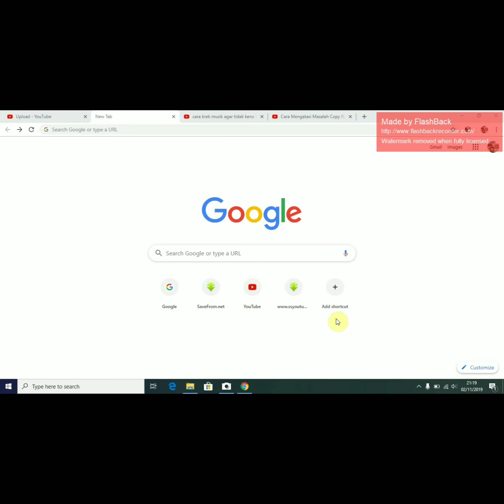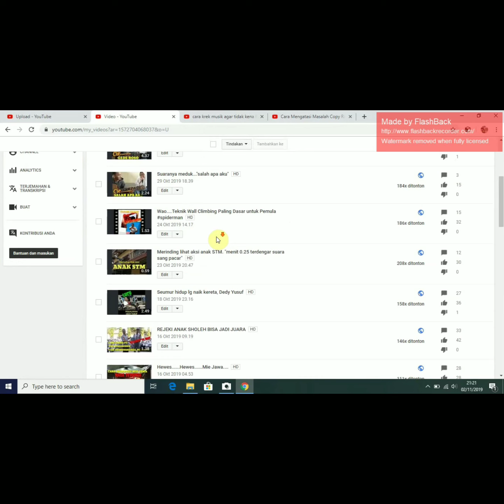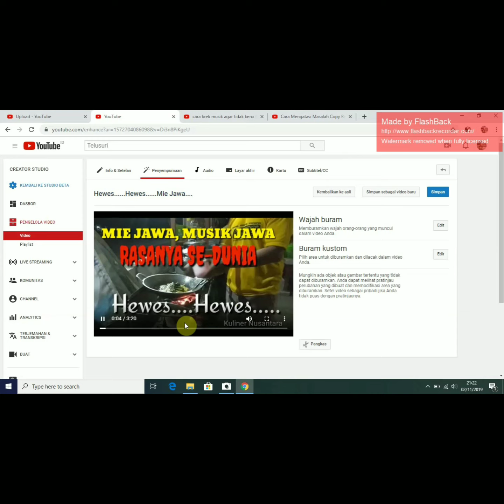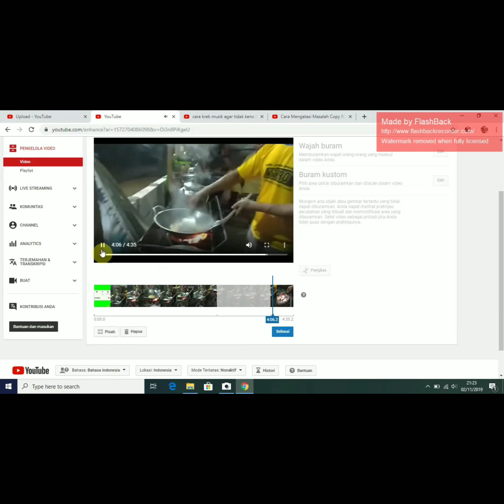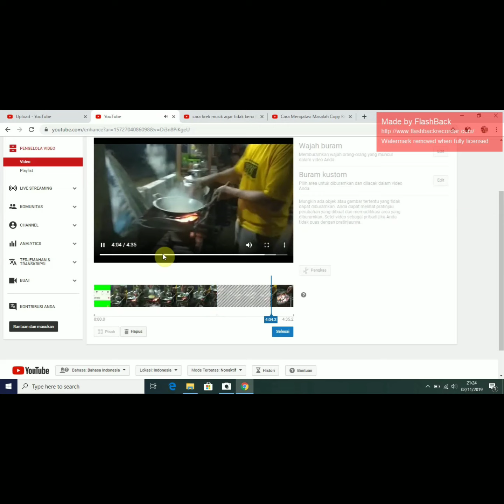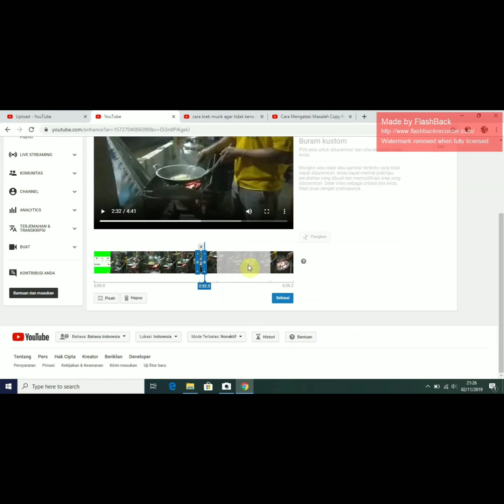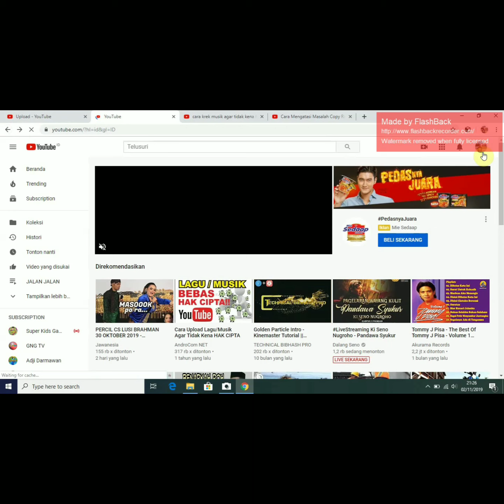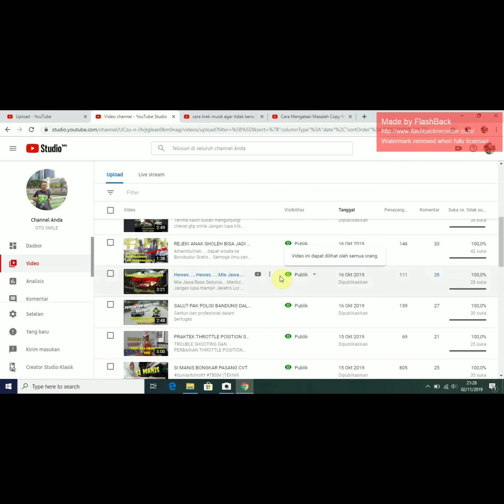cara edit video terkena copy right You Tube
Assalamualaikum, salam sejahtera untuk semuanya
Selamat datang di channel GTG SMILE
Channel ini dibuat untuk tujuan berbagi tips, trik, dan tutorial baik dari android ataupun komputer dan Youtube.
Dengan sepenuh hati, semoga channel ini bisa bermanfaat buat semuanya.
Dalam Channel  GTG SMILE  Youtube sudah di buatkan Playlist khusus untuk penonton dengan minat seperti:
 1. Tutorial WhatsApp
 2. Tutorial Android
 3. Tutorial Youtube
 4. Tutorial Komputer/PC
5. Tips & Trik Simpel
7. Informasi & Teknologi.
8. Video yang di sukai.

Wassalamualaikum.